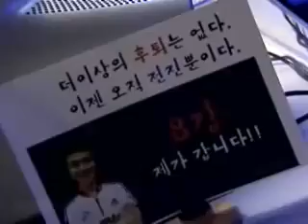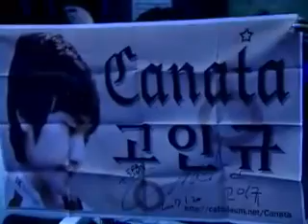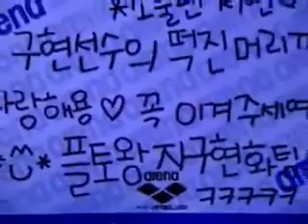Arena MSL 20080531 11r 3b 고인규VS김구현